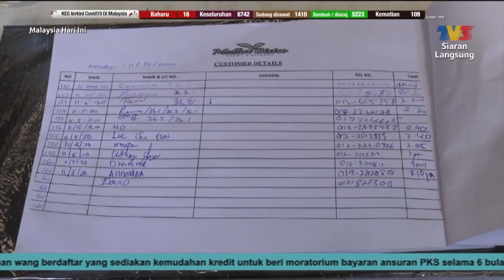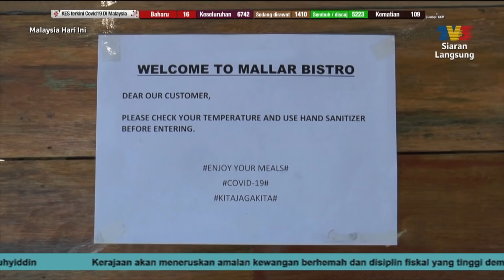Tinjauan Kedai Makan Sekitar KL Sepanjang PKPB | MHI (13 Mei 2020)